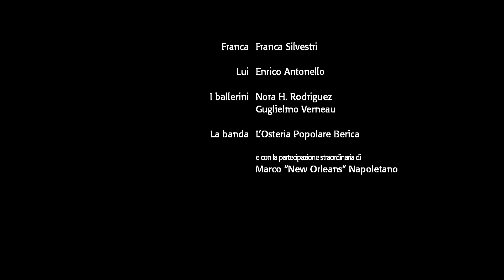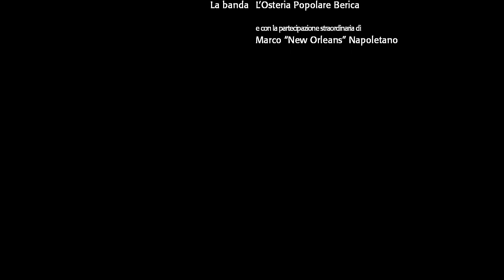Osteria Popolare Berica - Franca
Un film di Jean-Liuk Codard
Una produzione I Viaggi dell'alambicco

Il lato nascosto dei Colli Berici fa da sfondo ad una storia violenta e misteriosa. A tesserne le fila sono una donna, un uomo, una mazza da baseball.